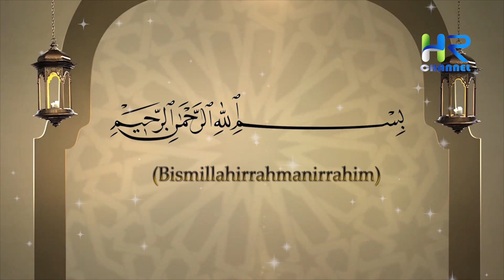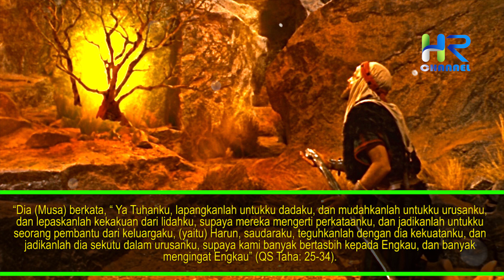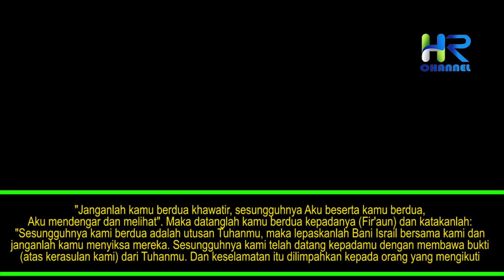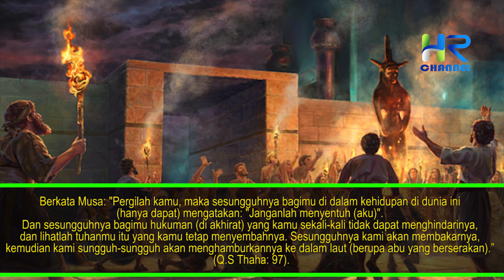Kisah Nabi Harun AS Sepupu Nabi Musa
Sahabat muslim, Kisah Nabi Harun mungkin tidak banyak diketahui oleh beberapa orang. Hal ini karena Nabi Harun sendiri ditugaskan menjadi nabi bersama dengan saudaranya Nabi Musa. Dalam kisah Nabi Musa, Nabi Harun sebenarnya juga ada di sana mendampingi saudaranya saat melakukan dakwah kepada penduduk Mesir, terutama Fir’aun. Karena kedua Nabi ini diutus bersama untuk kaum yang sama, maka kisah Nabi Harun pun tidak jauh berbeda dengan kisah Nabi Musa.

Lantas, bagaimanakah kisah nabi harun as? Simak terus video ini, Namun sebelum lanjut ke videonya silakan tekan tombol subscribe dan tombol lonceng di bawah ini sebagai dukungan kalian, agar channel ini tetap terus menyebarkan informasi seputar islam.

 / backgroundm.  .